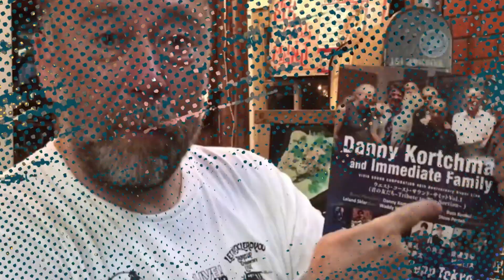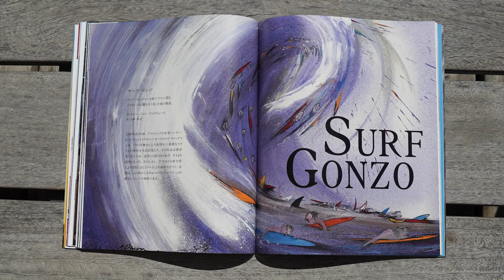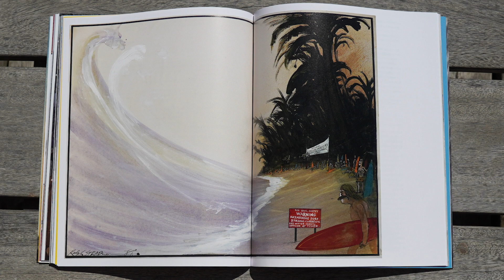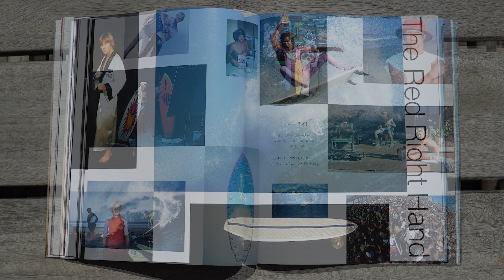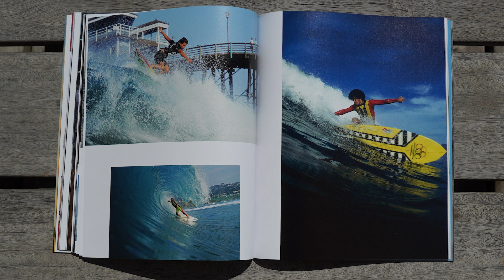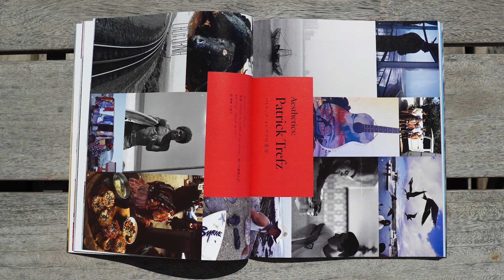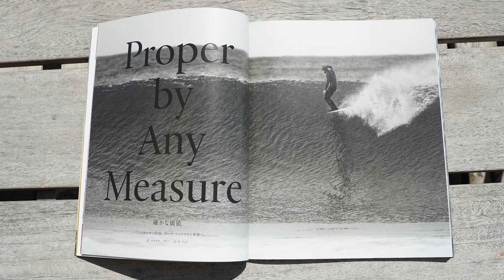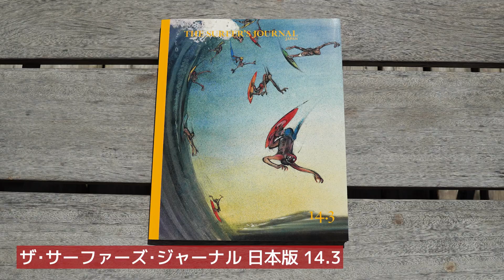サーファーズジャーナル最新号紹介「ゴンゾー・ジャーナリズムで描くサーフィン 」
【ザ・サーファーズ・ジャーナル日本版】

【ザ・サーファーズ・ジャーナルのfacebook】

定期購読はこちら↓
【富士山マガジンサービス】